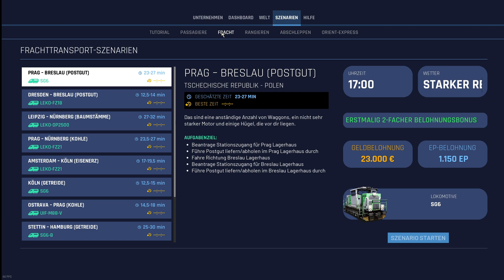Train Life HD 018 - Frachttransport Post von Prag nach Breslau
Train Life – A Railway Simulator HD 018  -  Frachttransport Post von Prag nach Breslau